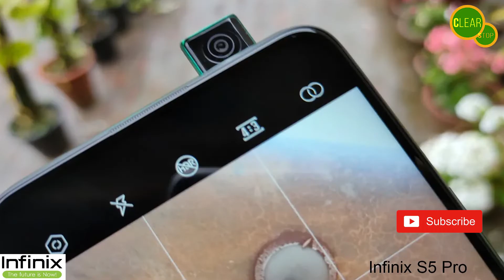Infinix S5 Pro, Specs, POP-UP Camera Smartphone I Under 10,000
Infinix S5 Pro in Rs. 9,999/-